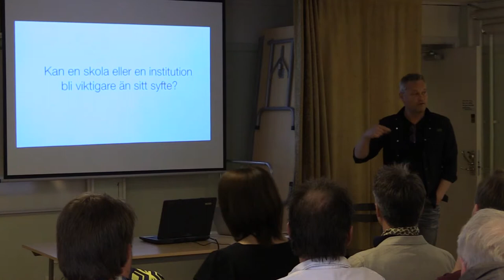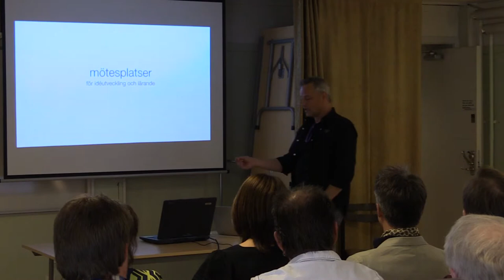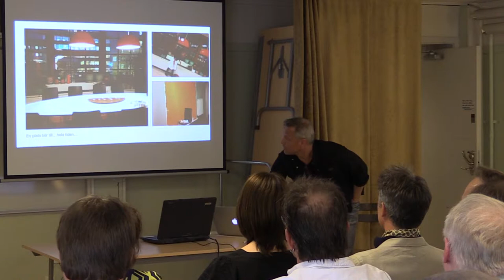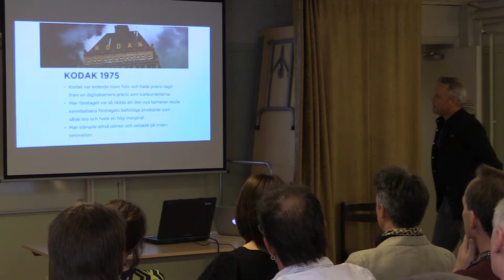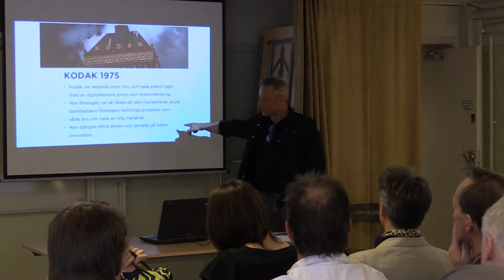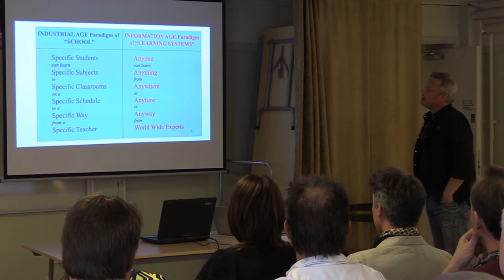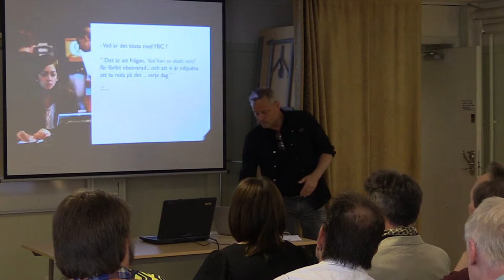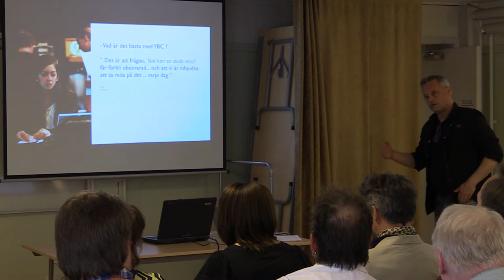Daniel Lundqvist - RSM Vision 2025 - Jamtli Östersund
Känn dig som hemma på framtidens museum - Sveriges museers visionsarbete för 2025

Känn dig som hemma på det lärande museet. Daniel Lundqvist från den 6 maj kl 10.30-16 på Jamtli, Östersund. Seminariet borrade i museernas roller för livslångt lärande och lärande i samarbete med skolor. Dagen bestod av korta inspirationsinlägg med utforskande workshopar.